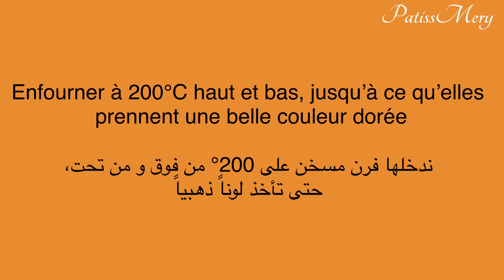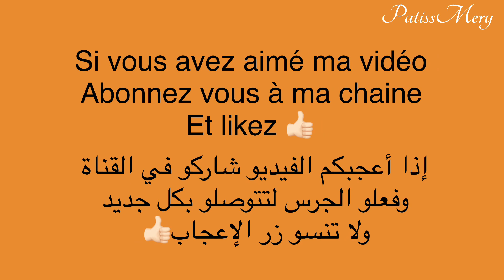وصفة سهلة و صيفية بيتزا كالزون بالتونة / Pizza calzone recette facile super idée d' un repas facile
Parmi les recettes faciles que je prépare en cet été, les pizzas calzone. Une variété de pizza garnis avec une sauce tomate maison et une garniture au choix.
La garniture que je vous propose est a base de thon, poivron, oignon et bien évidemment une sauce tomate et mozzarelle.

Les ingrédients: pour 4 calzones

🧾 la pâte:

- 250g farine blanche
- 1 c.c levure sèche
- 1 c.c sucre semoule
- 1/2 c.c sel
- 1 c.c moutarde
- 2 c.s lait en poudre
- 2 c.s huile d’olive
- 100ml eau tiède

🧾 la farce:

- 1 oignon
- poivron rouge et jaune
- sel
- poivre
- poudre d’ail
- origan
- thon
- mozzarelle

🧾 pour badigeonner les calzones

- beurre fondu
- origan

من الوصفات الصيفية السهلة  البيتزا كالزون، نوع من انواع البيتزا محشوة بصلصة طماطم منزلية لذيذة و حشوة حسب الرغبة .
اليوم اقترح لكم حشوة بسيطة بالتونة و الفلفل الحلو .

المقادير: لتحضير 4 كالزون

🧾العجين

- 250غ دقيق أبيض
- 1 م.ص خميرة فورية
- 1 م.ص سكر خشن
- 1/2 م.ص ملح
- 1 م.ص خردل (موطارد)
- 2 م.ك زيت الزيتون
- 2 م.ك حليب بودرة
- 100مل ماء دافئ

🧾 الحشوة

- بصلة
- فلفل حلو ألوان
- زيت الزيتون
- ملح
- فلفل أسود
- ثوم بودرة
- زعتر

- تونة
- جبن الموزريلا

🧾 لذهن  الكالزون

- زبدة ذائبة
- زعتر

Among the easy recipes that I prepare this summer, calzone pizzas. A variety of pizza garnished with a homemade tomato sauce and a garnish of your choice.
The garnish that I offer is based on tuna, pepper, onion and obviously a tomato and mozzarella sauce.

The ingredients: for 4 calzones

🧾 the dough:

- 250g white flour
- 1 tsp dry yeast
- 1 tsp caster sugar
- 1/2 tsp salt
- 1 tsp mustard
- 2 tbsp milk powder
- 2 tbsp olive oil
- 100ml lukewarm water

🧾 stuffing:

- 1 onion
- red and yellow pepper
- salt
- pepper
- garlic powder
- oregano
- tuna
- mozzarella

🧾 to brush the calzones

- melted butter
- oregano
Among